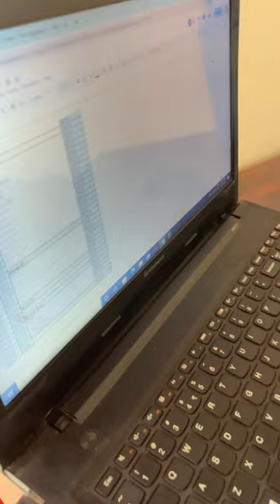21 March 2023